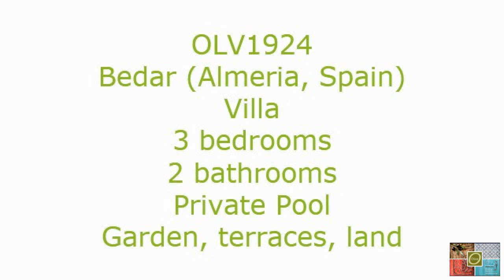OLV1924 3 bedroom villa, pool & land in Bedar (Almeria, Spain) €399,000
Information: This splendid 3 bedroom, 2 bathroom villa is located in the country and is a little over 5 minutes from the pretty village of Bedar. This wonderful property boasts magnificent views, private swimming pool and a large under-build.